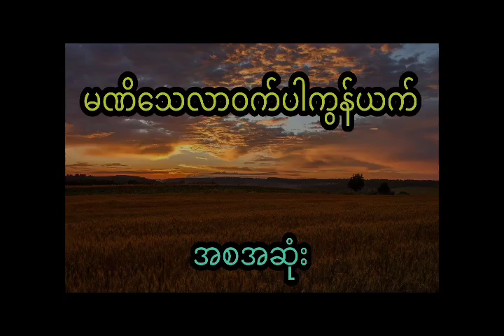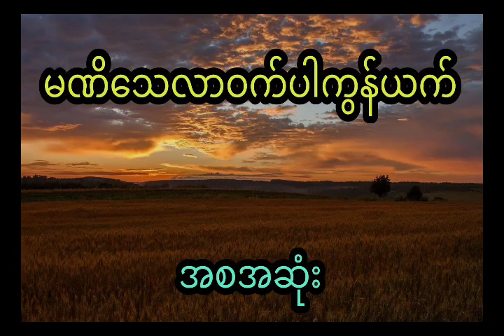နီမောင် နှင့် ဝက်ပါကွန်ယက်ထဲကကောင်မလေး (အစအဆုံး)